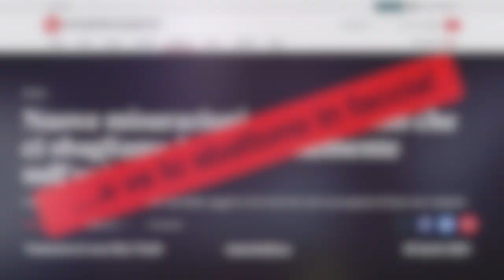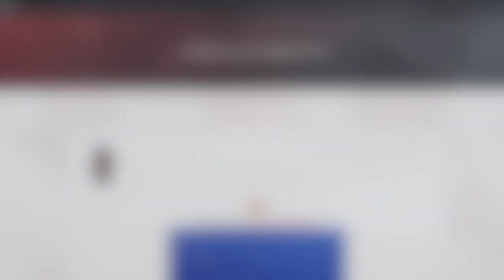E ve lo sbattono in faccia!